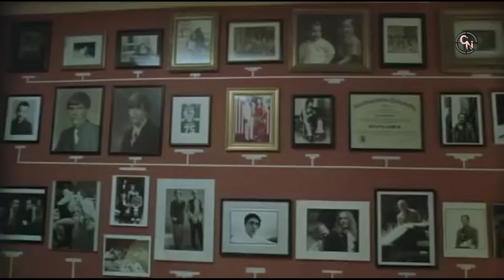10 Peliculas poco conocidas de grandes directores